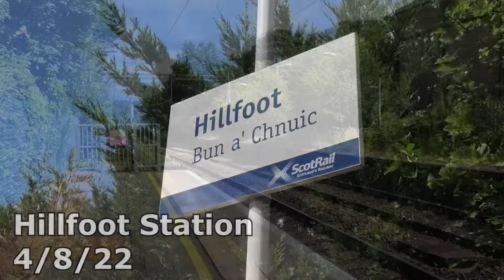Hillfoot Station 4/8/22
Hillfoot Station is located on Scotrail's Glasgow Suburban Rail network; with only Scotrail services calling here

The station itself is located on the line between Partick and Milngavie via Anniesland

Services at the time of filming were all operated using Class 318/320 and Class 334 Electric Multiple Units:

The Class 318 and Class 320's are currently on the cards to be withdrawn from service soon, with a new contract being up for tender to build brand new trains for the Glasgow Suburban Network whilst this was being filmed: